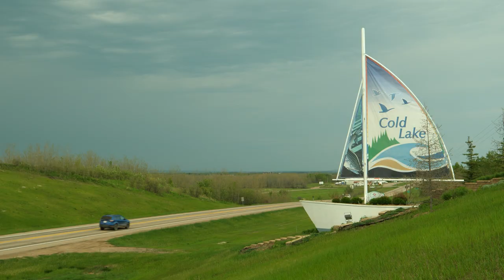Cold Lake Impresses Post Secondary Healthcare students from Edmonton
55 post-secondary healthcare students from Edmonton come to Cold Lake for a skills day and to check out some of the amenities that this area offers. Despite a few thunderstorms, the students were impressed with Cold Lake, its beautiful marina and beach and with the healthcare professionals and modern equipment at the Cold Lake Healthcare Centre.